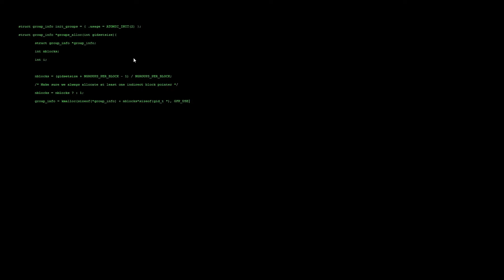Varlığını Bilmediğiniz 100 Efsaneyi Test Ettim!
Varlığını Bilmediğiniz 100 Efsaneyi Test Ettim! videosuyla karşınızdayım. Bütün bilmediğiniz minecraft efsanelerini, gizemlerini vb. şeyleri ortaya çıkardım umarım beğenirsiniz :)

𝗕𝘂𝗻𝘂𝗻 𝗴𝗶𝗯𝗶 𝗱𝗮𝗵𝗮 𝗳𝗮𝘇𝗹𝗮 𝗶ç𝗲𝗿𝗶𝗸 𝗴ö𝗿𝗺𝗲𝗸 𝗶𝘀𝘁𝗲𝗿 𝗺𝗶𝘀𝗶𝗻𝗶𝘇?
👍 Videoyu beğenin (çok yardımcı olur!)
💬 Fikrinizi paylaşmak için aşağıya yorum yapın!
🔗 Videoyu beğeneceğini düşündüğünüz herkesle paylaşın :)

🎬ÖNERİLEN VİDEOLAR
İzlemeyi unutmayın 📽 Diğer videolarım. Lütfen bunları kontrol edin: